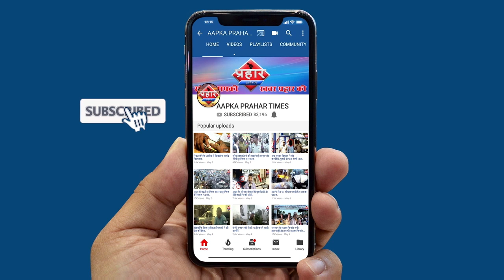मुम्ब्रा बॉम्बे कॉलोनी में कोरोना पोसिटिव मिली महिला बढ़ रही है ||Aapka Prahar Times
बॉम्बे कॉलोनी में कोरोना पोसिटिव मिली महिला
लगातार बढ़ रही है मुम्ब्रा कौसा में मरीजों की संख्या ||